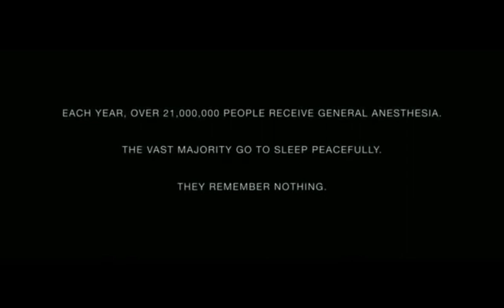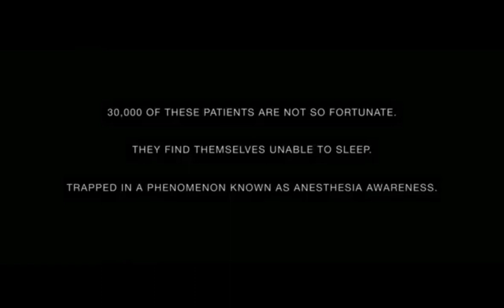Awake (2007) Thriller Hollywood Movie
Awake is a 2007 American conspiracy thriller film written and directed by Joby Harold (in his directorial debut). It stars Hayden Christensen, Jessica Alba, Terrence Howard and Lena Olin. The film was released in the United States and Canada by The Weinstein Company and Metro-Goldwyn-Mayer on November 30, 2007.

Young billionaire Clay Beresford, Jr. is in love with beautiful Samantha "Sam" Lockwood, his mother's personal assistant. Clay requires a heart transplant and Dr. Jack Harper is Clay's heart surgeon and friend. Clay asks Dr. Harper to arrange his elopement with Sam and they marry privately at midnight, then Clay goes to the hospital for the operation.

While Clay's mother Lilith awaits completion of his surgery, Clay encounters anesthesia awareness. The surgical pain causes Clay to have a clairvoyant experience, exposing Dr. Harper's plot to murder him, also revealing that Sam worked at the hospital under Dr. Harper and has conspired with him against Clay. Sam's plan was to poison the donor heart by injecting Adriamycin to cause its rejection, thus murdering Clay to collect insurance money to pay off Dr. Harper's malpractice lawsuits.

The scheme unravels and Lilith, realizing what has happened, sacrifices her own life so that Clay, who is close to death, can live: she dies by suicide so her heart can be switched for the poisoned one, and save Clay. While Sam tries to get away with what she did, Dr. Harper feels guilty and he holds onto proof so she can be arrested too. Another surgical team takes over the operation, as Clay barely clings to life and the conspirators are arrested. The new team takes Lilith's heart and transplants it into Clay's body, as Clay and Lilith have their final moments together in spirit (in an out-of-body experience).

The new head surgeon announces that Clay has come back to life, as the new team stitch Clay's wound. Clay, in spirit, is still in the afterlife with Lilith, tries to take his own life to stay with his mother. Clay makes his new heart stop beating and the surgeons have to use the defibrillator in attempt to revive Clay. As Clay resists being revived, Lilith forces Clay (in the "afterlife-world") to revisit a scene from his childhood, when Lilith killed Clay's abusive father. This scene reveals the truth for Clay and connects his childhood flashbacks. After seeing this, Clay gives way to revival, and before the surgeons can shock his body again, Clay allows his new heart to begin beating. Clay opens his eyes when the surgeons remove the eye tapes while Harper ends his narratings with "He is awake".